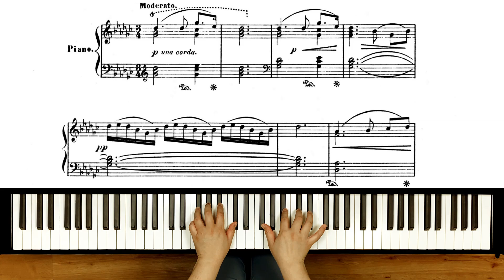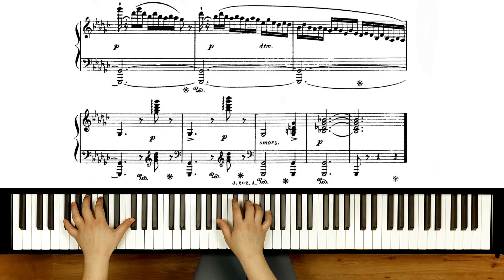Cinna: L'aurore (Nuit de Noël)【シンナ クリスマスの夜〜夜明け】🎄Piano-mas🎄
【Every Day Uploads in December for 🎄Piano-mas🎄! 12月はピアノマスで毎日投稿♪】

Óscar de la Cinna (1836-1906)
Hungarian-born Spanish composer who was a pupil of Czerny and Liszt

L'aurore is No.1 from Nuit de Noël Op.830

オスカル・デ・ラ・シンナ (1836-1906)
ハンガリー生まれのスペインの作曲家。チェルニーとリストの生徒でもあった。

「夜明け」は「クリスマスの夜」曲集の第1番